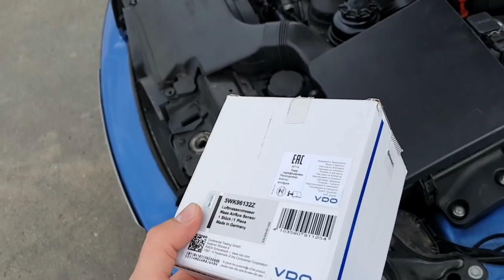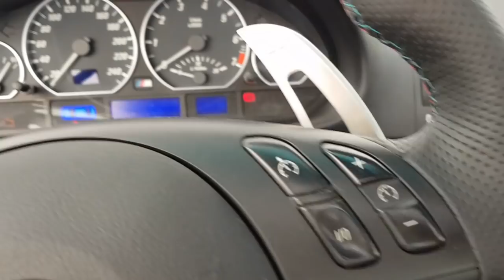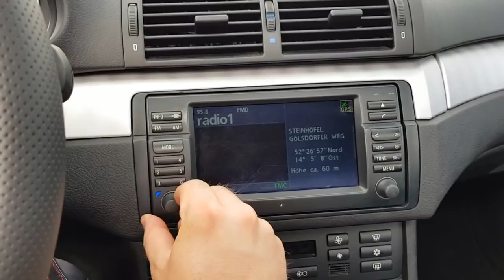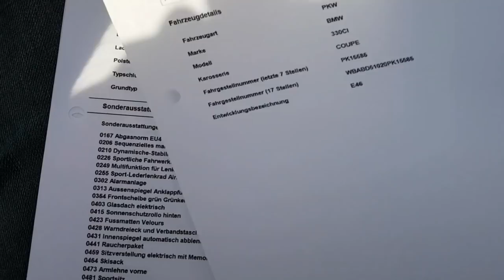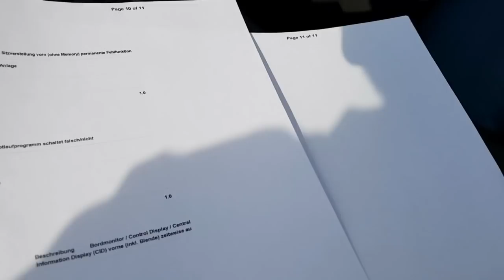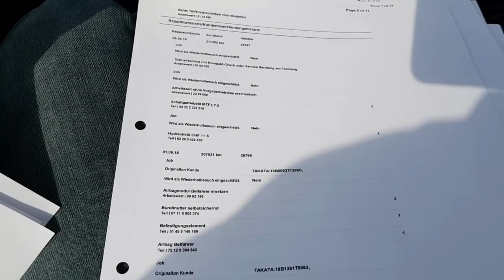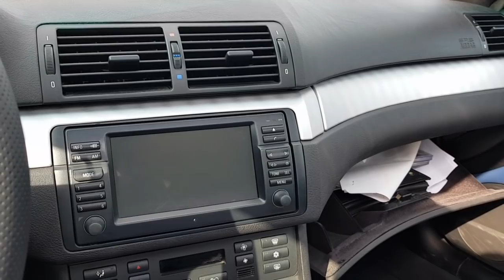BMW e46 330i Clubsport - G-Power Kompressor???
Update zum e46 330ci clubsport - Was wurde alles am Auto gemacht? Was könnte noch kommen? ;)
Achtung, unbezahlte Werbung vorhanden.